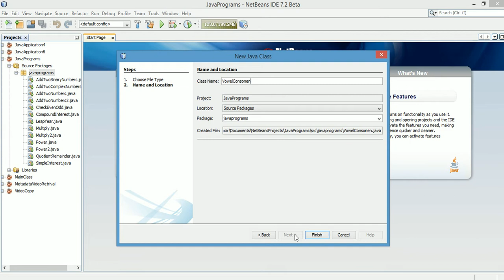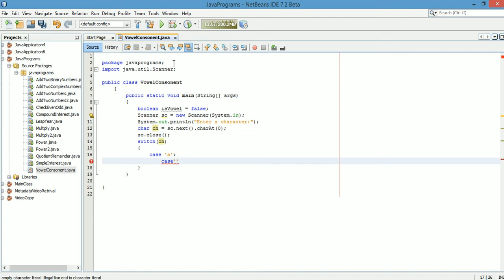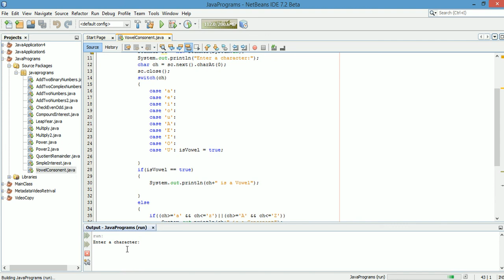Java Program To Count Vowels And Consonants in a String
Java program to calculate vowels and consonants in a string.